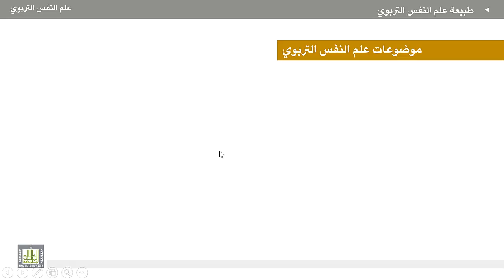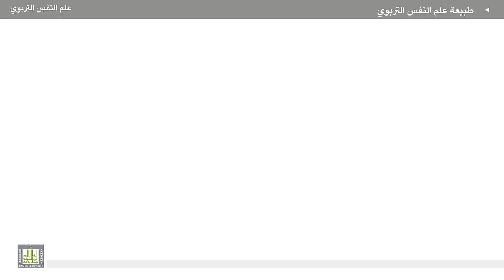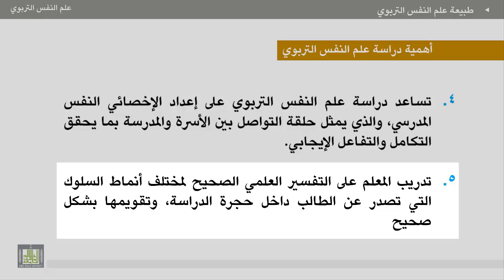علم النفس التربوي - الوحدة 1 : الموضوعات والأهمية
الوحدة الاولى علم النفس التربوي مفاهيم وأهداف
1. موضوعات علم النفس التربوي.
2. أهمية دراسة علم النفس التربوي للمعلم.
3. علاقة علم النفس التربوي بالمجالات الأخرى لعلم النفس.